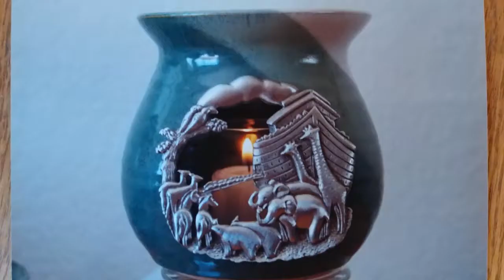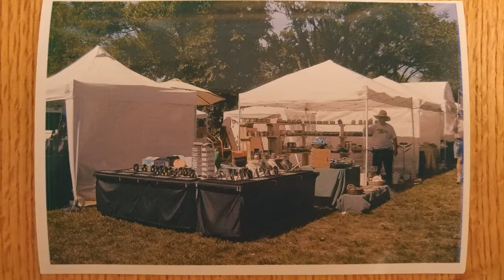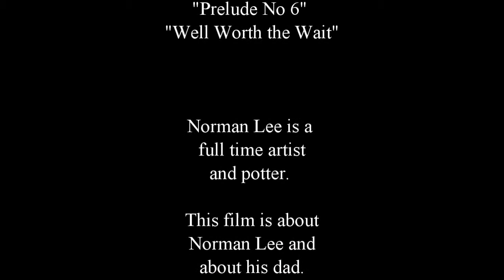The Artistic Merchant - a story about Norman and his dad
I grew up with this lifestyle and for the first time ever I have decided to unveil the behind the scenes look at how it is to be a merchant, a crafter and an artist.